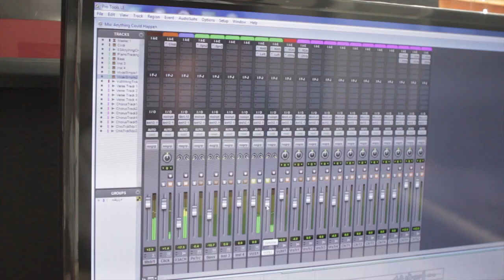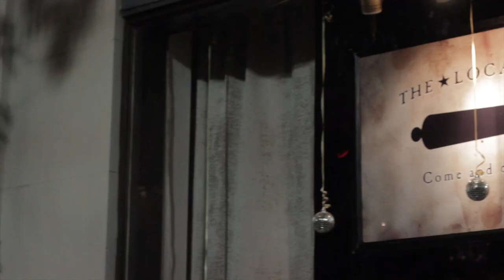Behind The Scenes of Anything Could Happen Cover Music Video Shoot - Alyssa Bernal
Purchase this cover on iTunes!

Went gorilla style for this shoot, so it was a pretty spontaneous shoot, hence the name of the song, "Anything Could Happen" ;) hehe.

Behind the scenes shot and edited by Stephen Castro.